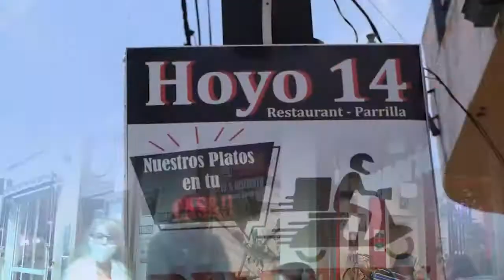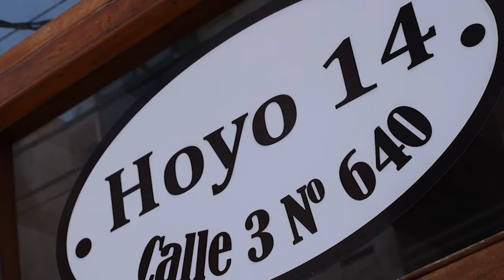Hoyo 14, gastronomía de calidad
Pastas caseras, parrillada, pescados y mariscos, son parte de la oferta gastronómica de este local ubicado en Santa Teresita.

Tanto al mediodía como a la noche se podrá encontrar una amplia variedad de platos para todos los gustos.